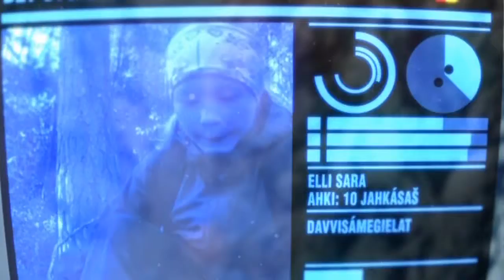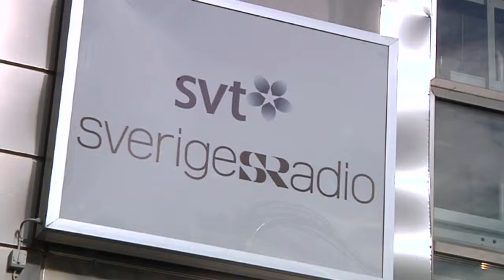Det stora uppdraget Del 1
Del 1 av 12. Jojk. I Sápmi har man alltid varit beroende av varandra och barnen har alltid varit viktiga i allt arbete. Sex barn är nu redo att hjälpa de som behöver hjälp. Många tunga, många svåra utmaningar. Inget uppdrag är för stort eller för litet. Biete och John-Isak får i uppdrag att jojka i radio. Det är Sameradion som behöver deras hjälp eftersom få barn jojkar i radion. Men varken Biete eller John-Isak har jojkat förr.